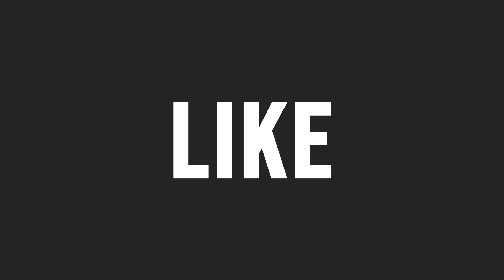Gogoro Viva Electric Scooter Patented In India | Hero MotoCorp Plays A Big Role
Taiwan-based electric scooter manufacturer, Gogoro recently announced its partnership with Hero MotoCorp in the Indian market. The Indian manufacturer is looking to enter the electric two-wheeler segment in India by 2022. A name and design patent for the Gogoro Viva electric scooter has come to light.